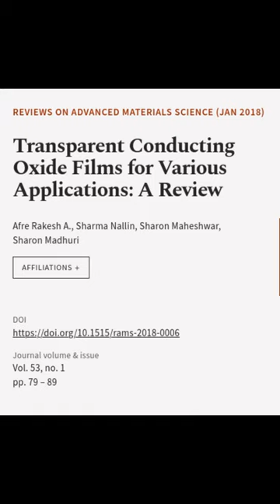Transparent Conducting Oxide Films for Various Applications: A Review | RTCL.TV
### Keywords ###

### Article Attribution ###
Title: Transparent Conducting Oxide Films for Various Applications: A Review
Authors: Afre Rakesh A., Sharma Nallin, Sharon Maheshwar ,and Sharon Madhuri

### Video Timestamps ###
0:00:00 - Summary
0:00:55 - Title
0:01:01 - End